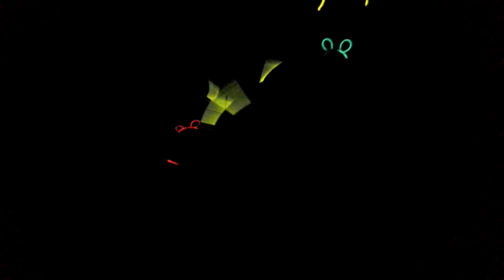idk what too pose but uhhmm